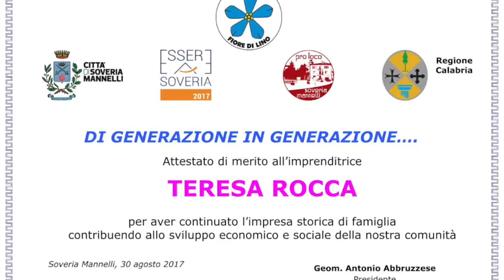Antonio Abbruzzese (ASS. Fiore di Lino) - "Di Generazione in Generazione...." Soveria Mannelli (CZ)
"Officina delle idee"a Soveria Mannellli (CZ), 12 settembre 2017.
L’imprenditorialità femminile premiata dall'Associazione "Fiore di Lino"
Cerimonia di consegna degli attestati di merito conferiti alle signore Adele Filippa Tomasello e Teresa Rocca, imprenditrici di Soveria Mannelli che hanno continuato le imprese storiche delle loro famiglie contribuendo allo sviluppo economico e sociale della comunità cittadina.

Intervista ad Antonio Abbruzzese Presidente Associazione Culturale “Fiore di Lino”.